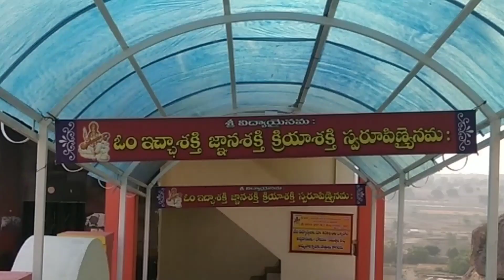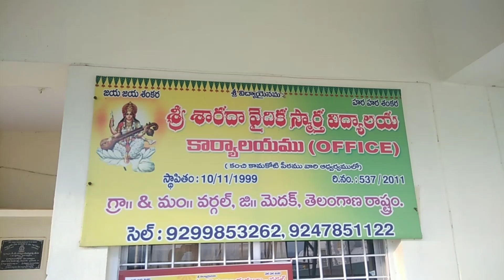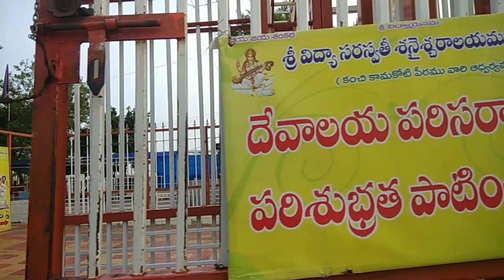WARGAL SARASWATI TEMPLE || SRI VIDYA SARASWATI TEMPLE WARGAL SIDDIPET TELANGANA || AKSHARABHYASAM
WARGAL SARASWATI TEMPLE IS THE MOST FAMOUS PLACE IN HYDERABAD AND SECUNDERABAD IT IS KNOWN AS SRI VIDYA SARASWATI TEMPLE IT IS LOCATED IN MEDAK DISTRICT OF WARGAL MANDAL AND VILLAGE .

SARASWATI TEMPLE IN WARGAL WAS ESTABLISHED OR CONDUCTED IN THE YEAR 1999 IN NOVEMBER MONTH I THINK SO.

IN THIS VIDEO YOU CAN FIND THE EXACT ESTABLISHMENT DATE OF SARASWATI TEMPLE

ON EVERY JANUARY FIRST TEMPLE WILL BE CROWDED AND ALSO DURING FESTIVALS TIME
ON JANUARY 1ST IT WILL TAKE NEARLY 3-5 HOURS FOR DHARSHAN (DHARSHANAM)

IN THIS VIDEO UPTO
5 MINUTES JOURNEY IN CAR
AND FROM
5 MINUTES VIEW OF TEMPLE

Sri Vidya Saraswathi Temple Wargal
1-6-15, Gaddi annaram, Wargal, Telangana 502279
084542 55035